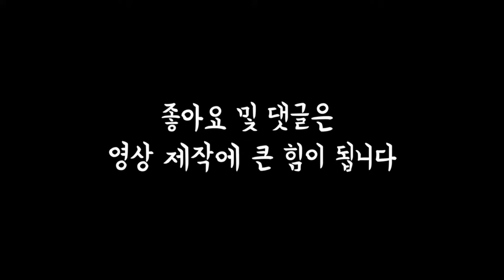(바둑강좌) 기원 원장님께 배우는 3급으로 가는 길 / 24화 처진 날일자 지킴 대응법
3급으로 가는 길은
기원과 기원바둑을 주제로 한 강의 입니다.

옛 바둑에는 인공지능 바둑과 또 다른 멋이 있고, 최선의 수가 아닐 지라도 배울만하며 심미적 가치가 있다고 생각합니다.
5급 이하 분들께 도움이 되었으면 좋겠습니다.

촬영을 허락해 주신 김포 한양기원 원장님께 감사드립니다.

한양기원
김포한강9로 77 연세프라자 3차 5층 501호